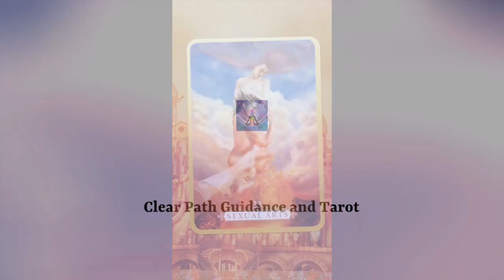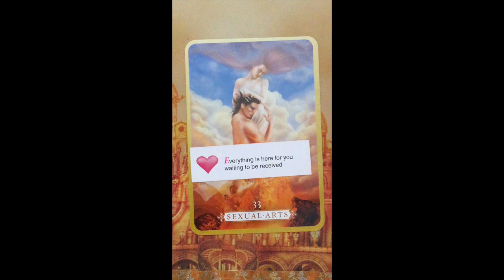Oracle Message ~ Wednesday 16 November, 2022